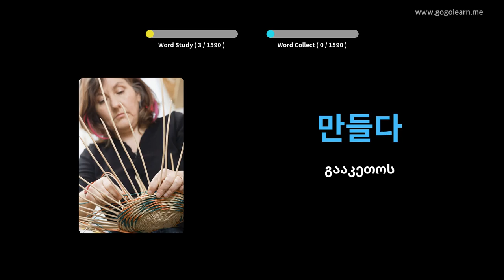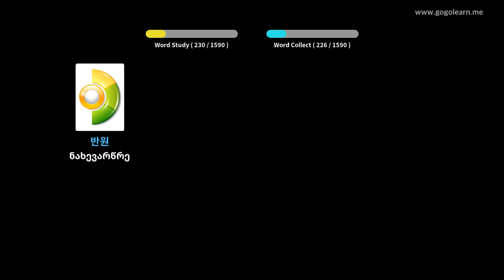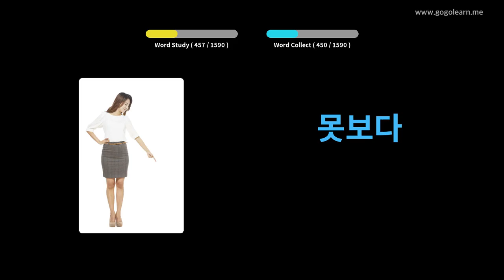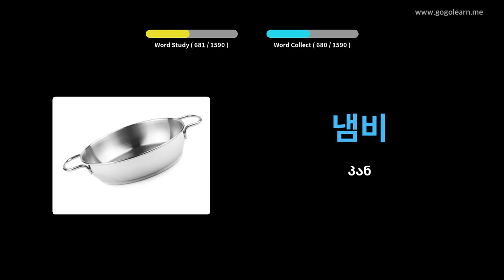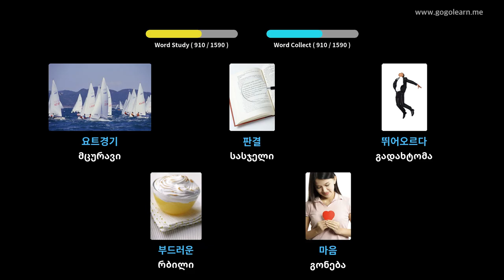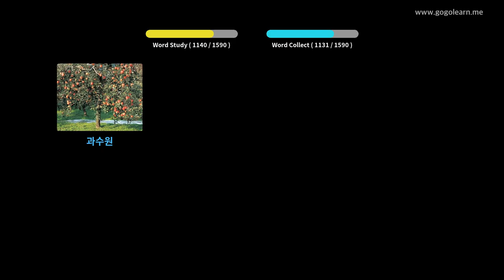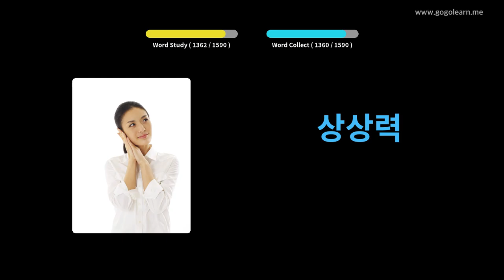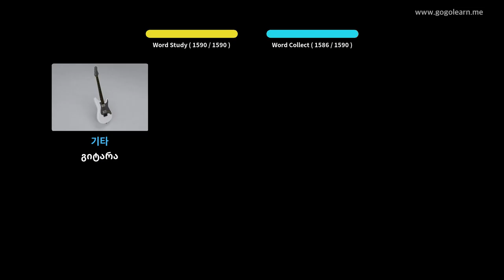კორეული ლექსიკა ძირითადი | Golearn